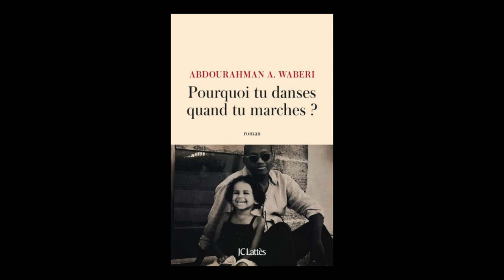Abdourahman A. Waberi - Pourquoi tu danses quand tu marches ?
Abdourahman A. Waberi vous présente son ouvrage "Pourquoi tu danses quand tu marches ?" aux éditions Lattès. Rentrée littéraire Août 2019.